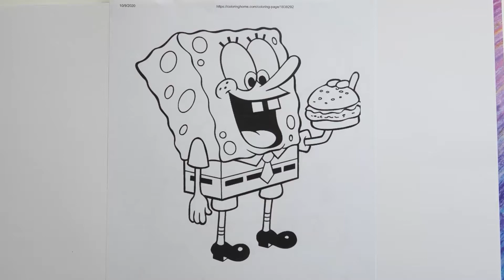How to Colour Spongebob Squarepants Using Markers! Easy Kids Colourings!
Hi Kids!

 My name is Miss P!
 Please enjoy spongebob squarepants!
 You can use the crayola crayons or even paint!

---  You can grab your copy here!

--- Markers use are sharpie and touch three!

I will upload a video everyday ! :D

-- Have fun colouring!